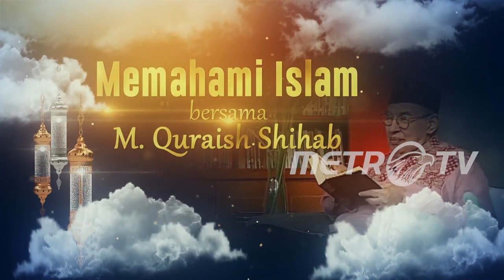HAKIKAT IBADAH | MEMAHAMI ISLAM BERSAMA M. QURAISH SHIHAB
Ibadah adalah bentuk kepatuhan luar biasa disertai ketulusan, dengan harapan memperoleh anugerah Tuhan. Saksikan penjelasan Ibadah, hakikat dan substansinya, dalam MemahamiIslam bersama M. Quraish Shihab eps: HAKIKAT IBADAH